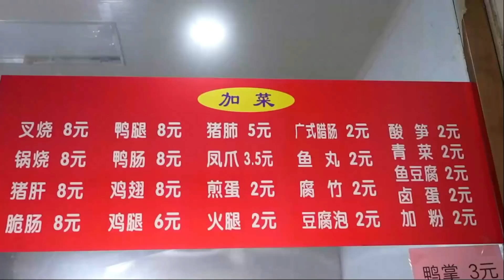【小貝餓了】花11元吃特辣螺蛳粉！自带炸蛋吸饱汤汁，就着蒜一口入魂！！！小貝餓了